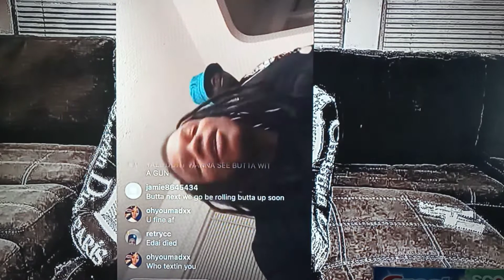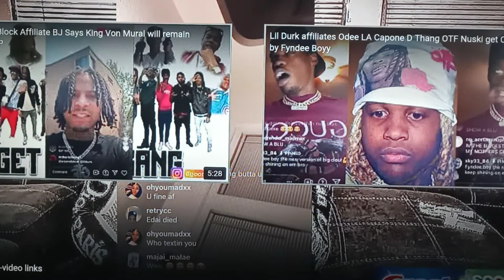FBGBUTTA DISSES EDAI600 THA DAY OF HIS FUNERAL ON I.G. LIVE!!!!